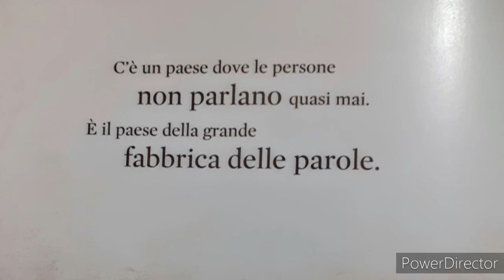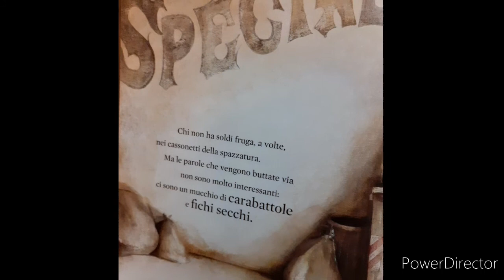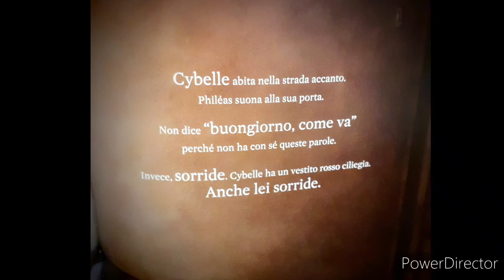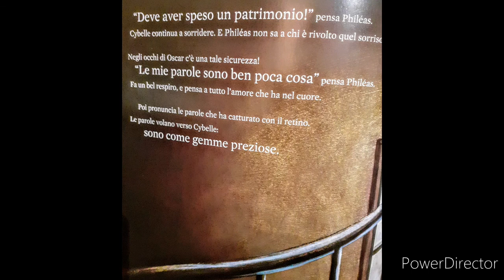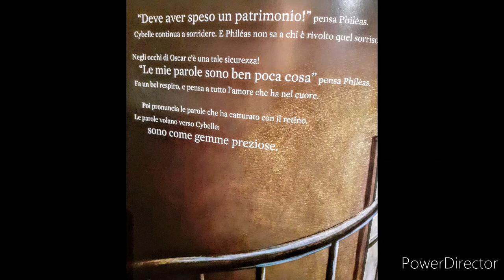La grande fabbrica delle parole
Un libro bellissimo, delicato e pieno di poesia, impreziosito da meravigliose illustrazioni...
Un libro a cui tengo molto, di quelli di cui non puoi che innamorarti a prima letta...
di quelli che piacciono a grandi e piccini...

Anno: 2011
Editore: Terre di mezzo
Autore: Agnes de Lestrade
Illustratore: Valeria Docampo
voce narrante : Chiara Cerio
soundtrack : Amélie Soundtrack ♥ Comptine d'Un Autre Été Die fabelhafte Welt der Amélie